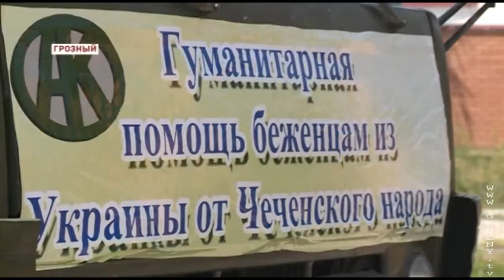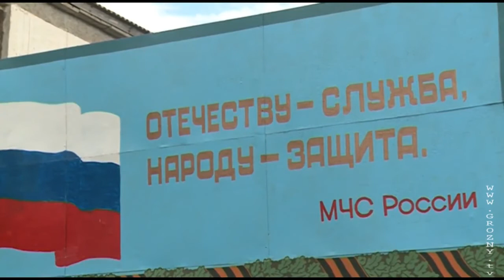Рамзан Кадыров отправил гуманитарную помощь беженцам Украины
Фонд имени А.-Х.Кадырова отправил гуманитарную помощь беженцам Украины